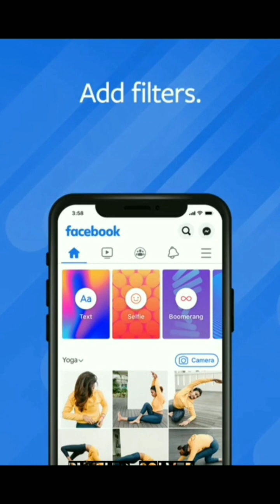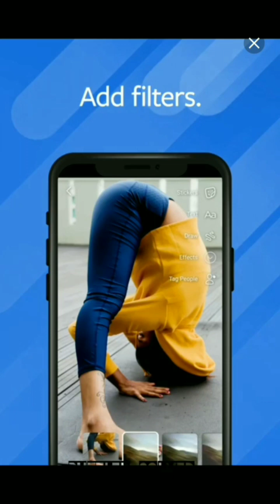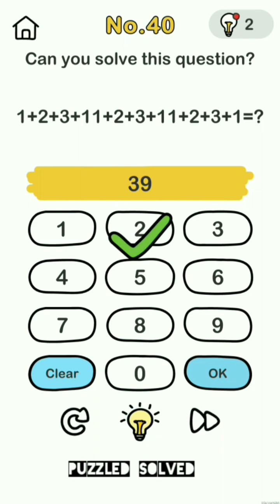Brain Out level 31 to 40